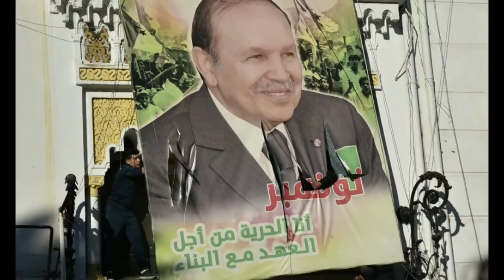Algérie : Scission au sein du FLN, des militants se prononcent contre le cinquième mandat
Un groupe de militants du FLN de la wilaya de Khenchela s’est démarqué publiquement de la position officielle de son parti et se déclare contre un cinquième mandat du président Abdelaziz Bouteflika.

Regroupés devant le siège de la Mouhafadha, les militants ont délégué un des leurs pour faire la lecture d’une déclaration dans laquelle les signataires affirment que « le Front est devenu un outil entre les mains d’une bande d’individus que seuls les intérêts personnels attirent ».